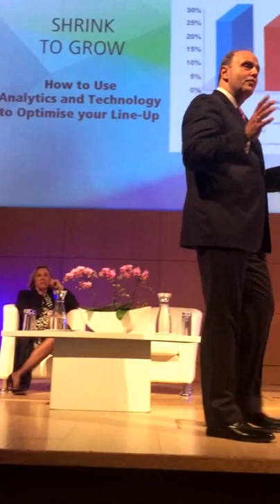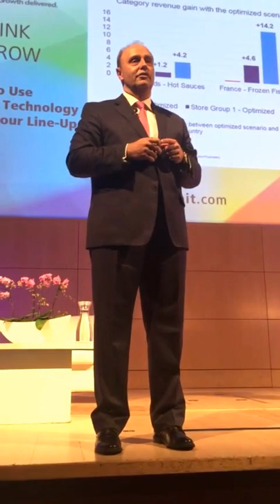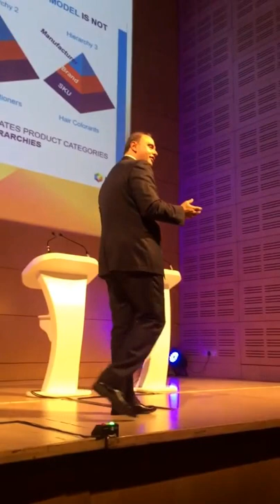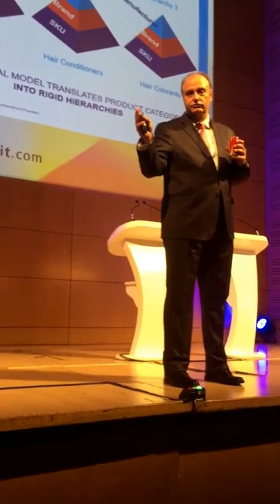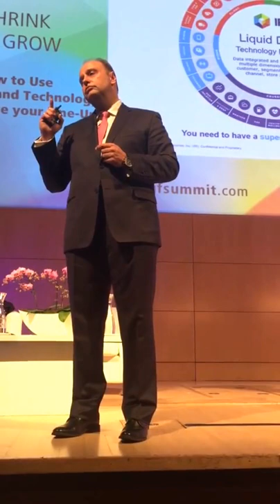How to use analytics and technology to optimise your line-up - José-Carlos González-Hurtado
José-Carlos González-Hurtado, President, International, IRI, and Brenda Koornneef, Business Executive, Group Marketing & Corporate Strategy, Tiger Brands present

Shrink to grow: how to use analytics and technology to optimise your line-up

at the Consumer Goods Forum Global Summit, 15th-17th June 2016, Cape Town, South Africa

Optimising line-up is a must in today’s overcomplicated consumer goods and retail environment. The combination of exploding sources of big data, powerful technology and automated analytics enable us to use assortment optimisation as a strategic pillar: identifying missing opportunities and understanding those product attributes that are really attracting the in-store shopper and driving decisions.
In this session, Tigers Brands and IRI provide retailer and manufacturer strategies that drive growth thanks to a new assortment optimisation approach, dynamically identifying what really matters to shoppers. As we know, the shopper is the boss and addressing his or her needs by providing precise prescriptive insights to assortment related questions will make all of the difference.